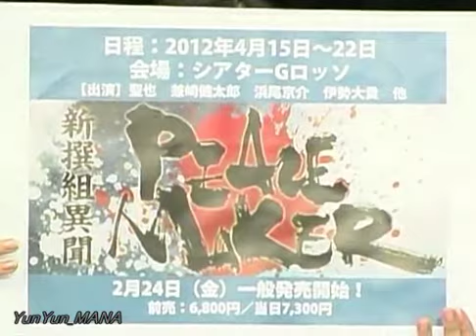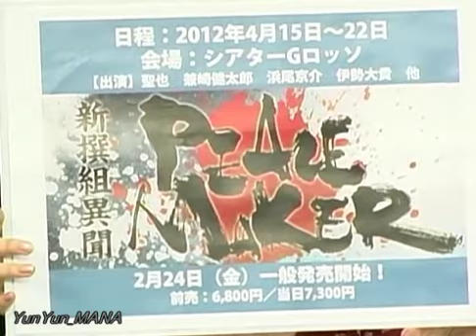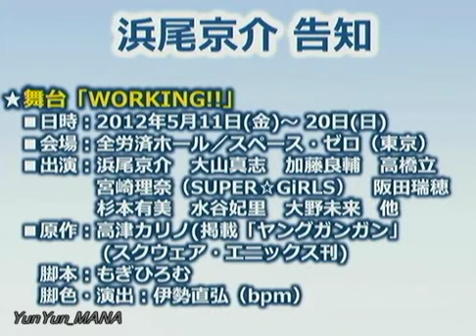Kyousuke & Kentaro & Seiya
GUEST：Hamao Kyousuke and Kanesaki Kentaro and Seiya
MC：Kimeru and Ootani Sakiko